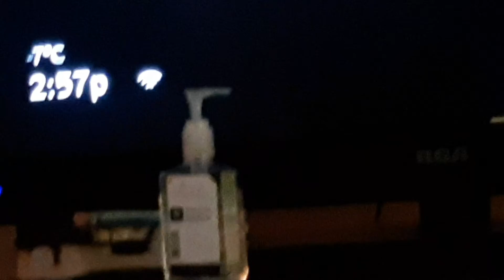scenes of my teddy bears